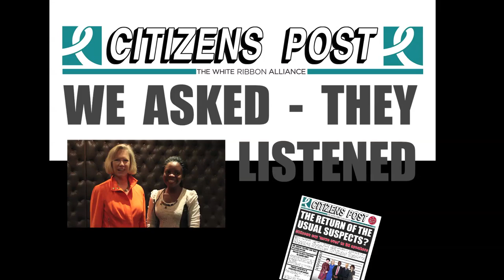CITIZENS POST: Usual Suspects: We Asked - They Listened Kathy Calvin